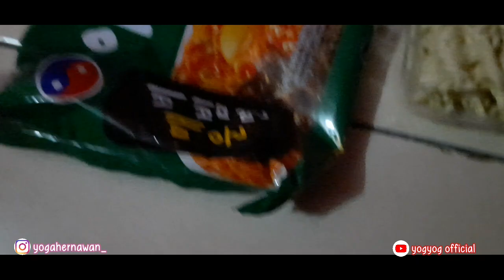REVIEW MIE ARIRANG - RASANYA ENAK PARAH | ASMR INDONESIA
Halo teman-teman semoga kalian suka ya sama video kali ini, tetap support aku ya teman² biar chanel youtube aku makin berkembang buat yang blm subscribe tekan tombol subscribe ya semoga menghibur😊

Record - Samsung A50S
Editor Videon - KineMaster
Editor Thumbnail - PicsArt
Tripod - Beli Murah Di Shopee
Meja - Pake Kardus

Atau Dm Via Ig - yogahernawan_